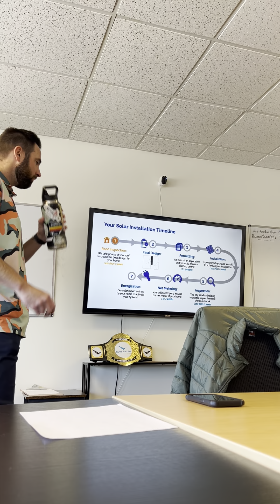February 17, 2024